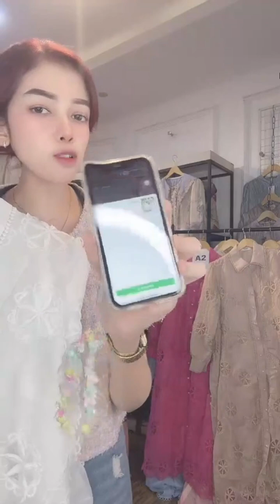INSPIRASI DRESS CANTIK MODEL TERBARU UNTUK WANITA MUDA DAN REMAJA ABG BY GALLERY 01 INTAN